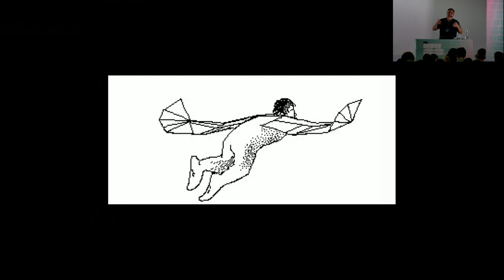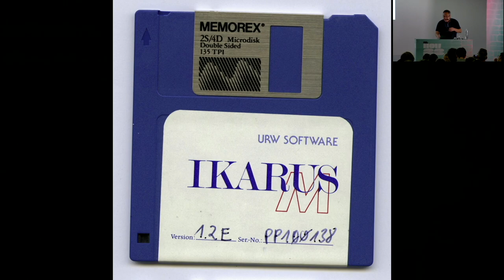Now23 conference talk: Fred Smeijers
Topic: Perpetuum mobile

A first-generation digital type designer, Fred Smeijers has a career like few others: embracing the analogue and high-tech, research and self-expression, history and contemporaneity. Smeijers is a problem-solver and a fierce believer in sharp pencils, versatility, and hard work. And, just when you’d expect him to deliver unique solutions by cranking up the latest digital tools, he’ll pull off his sleeve crystal-clear ideas that are rooted in the past, but shaped for the future. You might wonder: is this at all possible? Smeijers proves it is and inspires the new generations of designers to push boundaries, too.

‍Now23 graphic and typography conference

Our conference (in English) brings together typography enthusiasts, graphic designers, art directors and type designers. We seek to explain how typography has a visible impact on the world around us. It is important to create platforms to let various universes communicate about their love of typography in their everyday practise.

Come to Paris to attend talks by international speakers around graphic design, web design, motion design, publishing, visual identity, communication and type design.